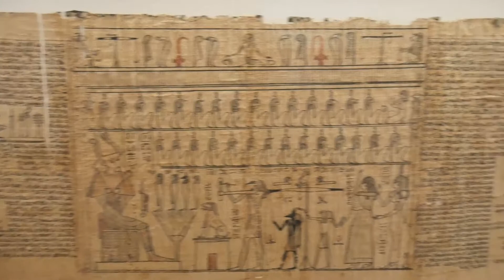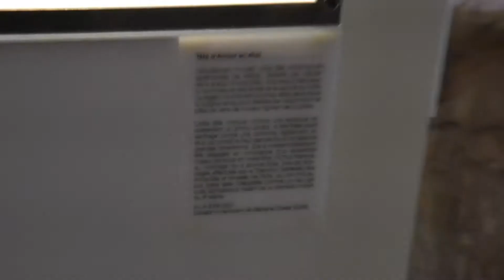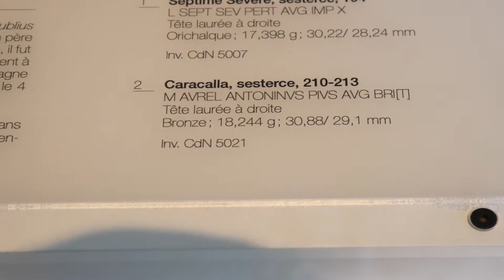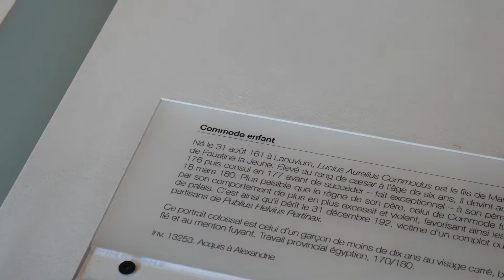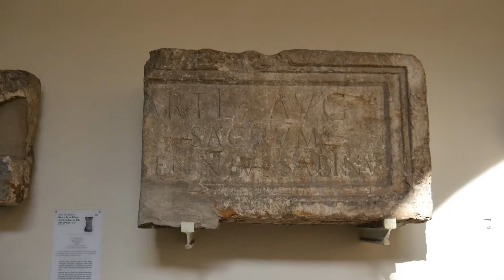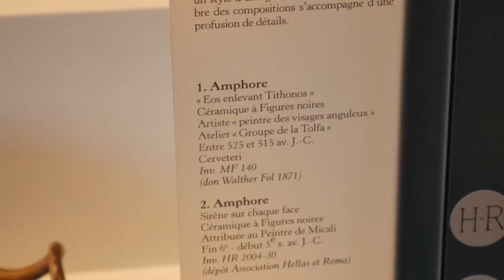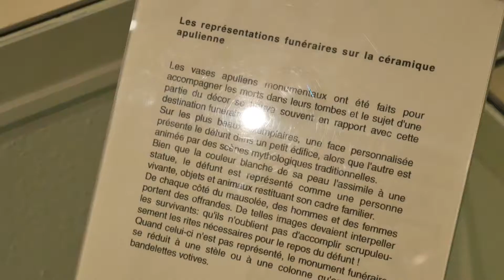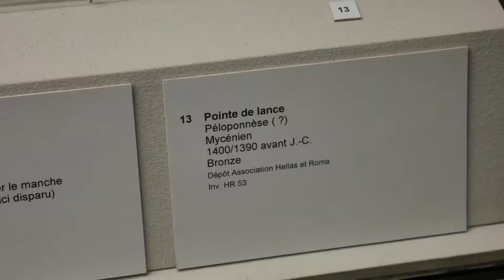Musee d'Archeologie Mediterraneenne - archeology museum of the mediterranean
culture.marseille.fr
2 rue de la Charite | Centre de la Vieille Charité, le Panier, 13002 Marseille, France

France Amazon